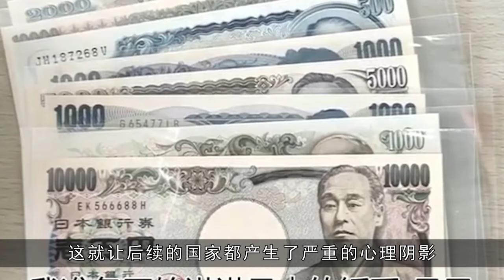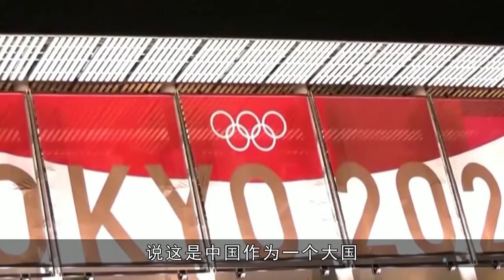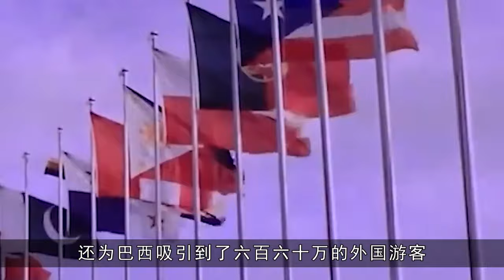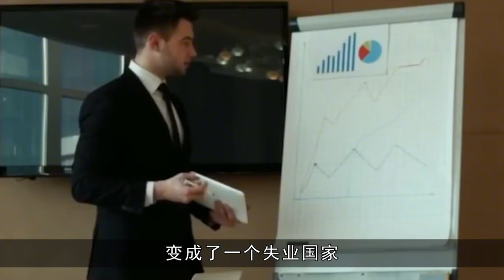中国无缘2032奥运会，澳大利亚获得举办权，为什么不是中国?